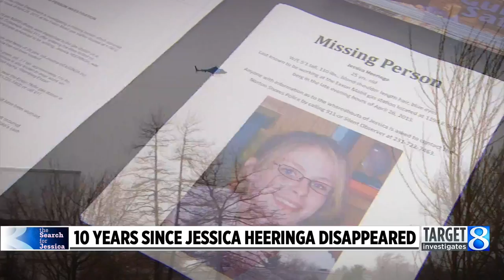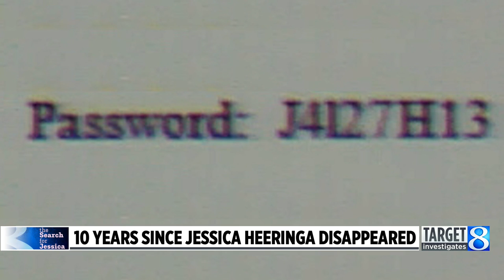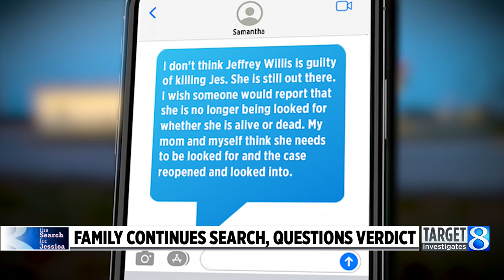Where is Jessica Heeringa? 10 years later, detective thinks he knows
It’s been 10 years since the young mother disappeared, her body never found. Now, for the first time, the lead detective is revealing where he thinks Willis, now a convicted serial killer, buried her. (April 26, 2023)